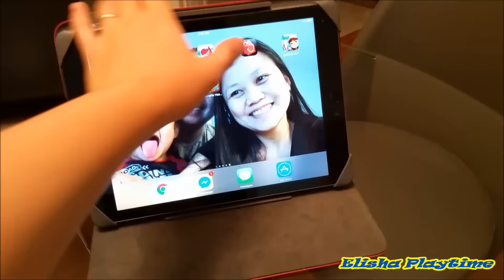HOW TO UNLOCK MCPLAY GAME McDONALD JUSTICE LEAGUE TALKING TOM TOY COLLECTION Happy meal Collection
Mcdonald happy meal Talking Tom collection. Elisha have collected 6 Talking Tom Toy. Every Sunday before we go to church we buy a Happy for Elisha He favorite is Chicken nuggets and gets excited knowing that there's a surprise toy inside the happy meal box. And Elisha will show how to unlock a game in Mcplay application.
HOW TO SCAN YOUR TOY:
First download the Mcplay Application and Open it.
Put your Happy Meal toy on a flat & steady surface.
Make sure the area is well lit.
Avoid glare or reflection on your screen and on your toy.
Move your camera back and forth to fit the toy into the outline of the toy on the screen.
When the toy is in the outline, hold your camera still.